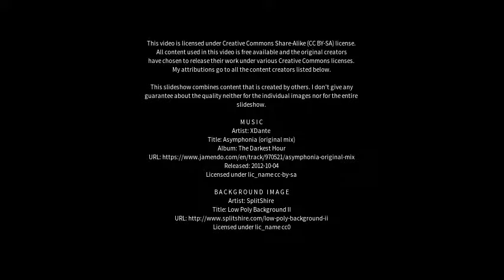Best places to visit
Best places to visit - Tel Mond (Israel) Best places to visit - Slideshows from all over the world - City trips, nature pictures, etc.